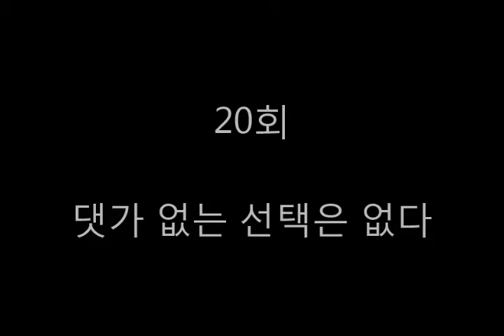[한의사 강용혁의 심통부리기]20회 - 댓가 없는 선택은 없다